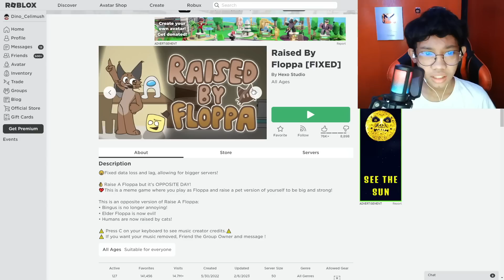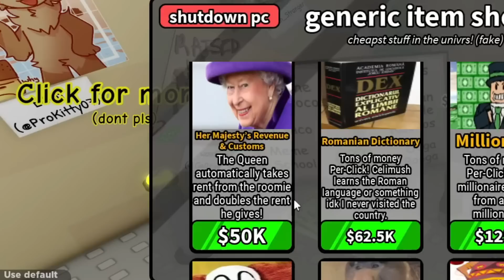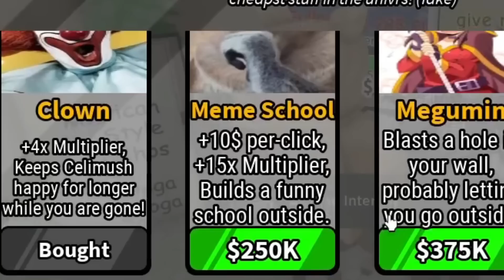So inalagaan ako ng floppa... | Raised By Floppa | Roblox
Ganto pala mag alaga yung floppa!